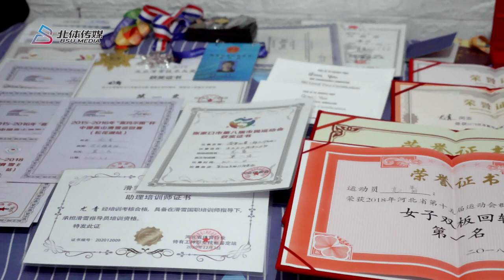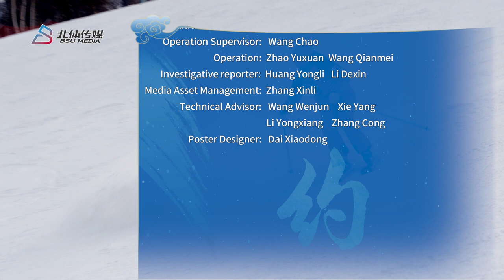Chinese ski instructor You Qing's wish for Beijing 2022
From a village girl to a professional ski coach and an international referee, You Qing has not only experienced transformation in her life, but also seen more people participating in winter sports.